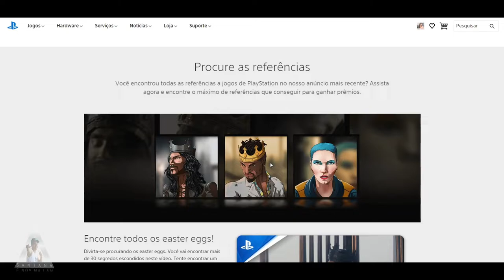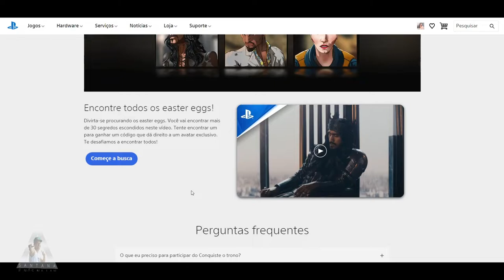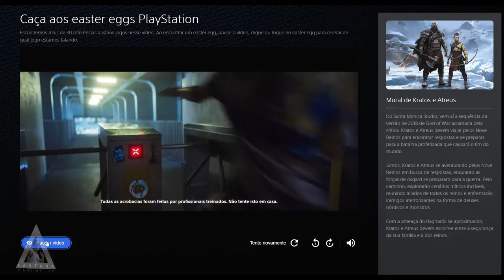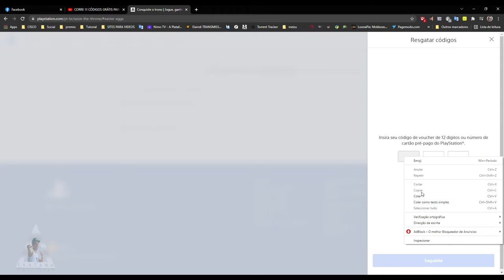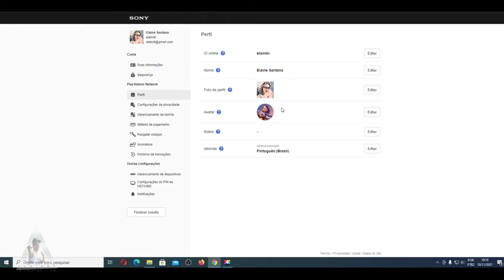CONQUISTE O TRONO REFERÊNCIAS ESCONDIDAS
Muito obrigado.